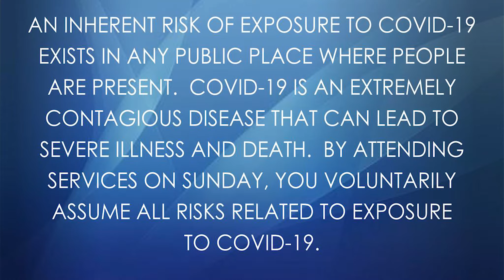Important Returning To Church Announcement